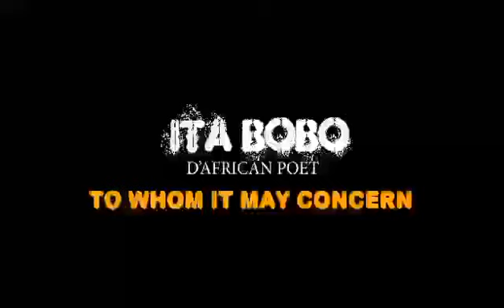Black African Song, Listen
Nice Poem